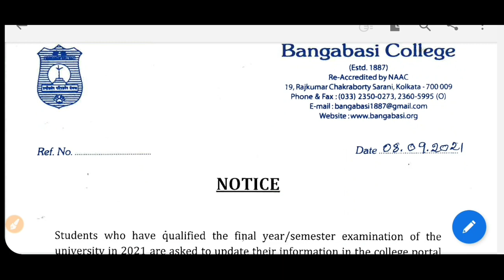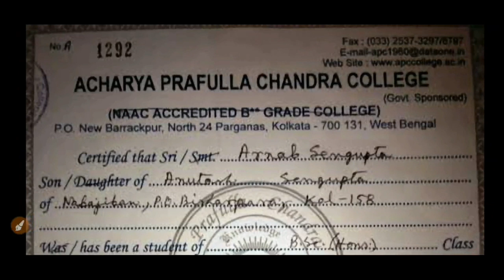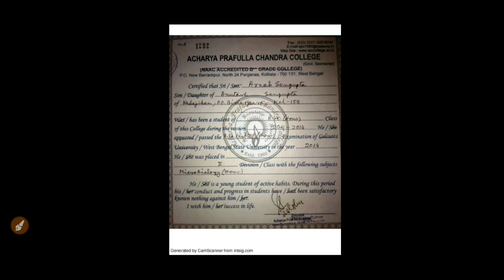College Leaving Certificate Vs Migration Certificate: Full Process in Bengali: Part 3/Final Sem 2021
After graduation all Part 3 and Final sem or Six or eight sem students need to Collect College Leaving Certificate from college. Also difference between college Leaving certificate or transfer certificate & Migration certificate. See the video.

Content Includes-
what is college leaving certificate
what is migration certificate
college leaving certificate vs migration
school leaving certificate
transfer certificate from college
transfer certificate from school
Calcutta university transfer certificate
Calcutta university migration certificate 2021
kalyani University migration apply
how to apply migration certificate online
Makaut migration certificate
burdwan university college leaving certificate
burdwan university migration certificate apply
skbu migration certificate online application
bangabasi college migration certificate 2021
vidyasagar University migration certificate 2021
wb college leaving certificate 2021
wb migration certificate 2021
WB Odd sem 2022
cu 2nd 4th sem result 2021
presidency university ma admission 2021
wbsu  mcom admission 2021
skbu  admission process 2021
vidyasagar university online application 2021
calcutta university pg courses 2021
Jadavpur university master degree 2021
kalyani university application statistics 2021
lady Brabourne admission 2021
wv colleges admission 2021
bankura university admission 2021
Rabindra mukto madhyamik admission
Raiganj University migration application
nsou bdp
Cu exam
Makaut exam
Jadavpur university exam